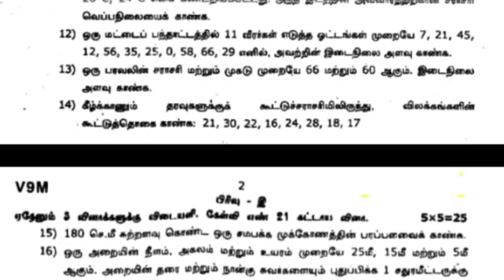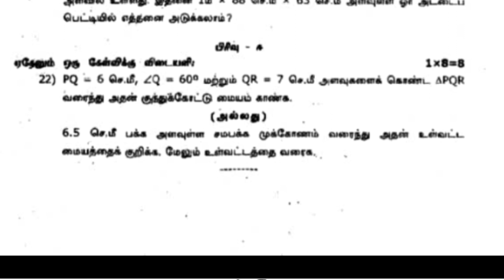9th maths third mid term exam question paper||model question paper|| tamil medium